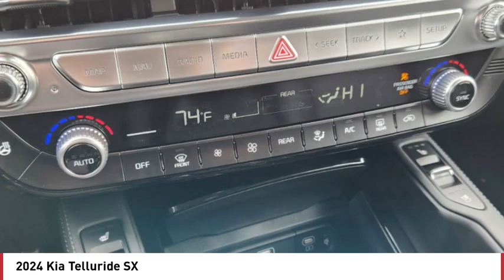2024 Kia Telluride Greenwood Village CO R7168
Arapahoe Kia
9400 E Arapaphoe Rd

Gray Recent Arrival! 2024 Kia Telluride SX AWD 8-Speed Automatic4D Sport Utility 3.8L V6 DOHC